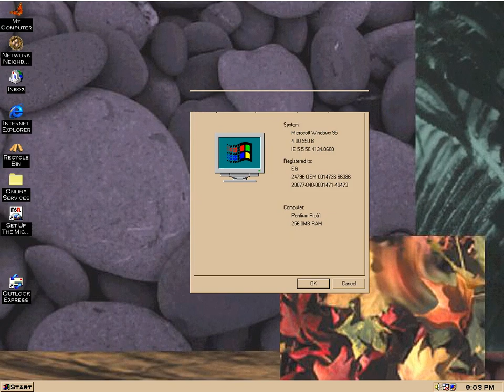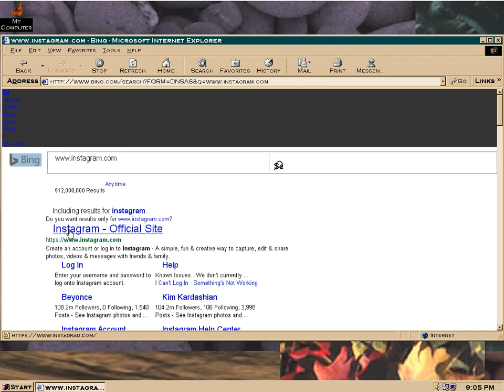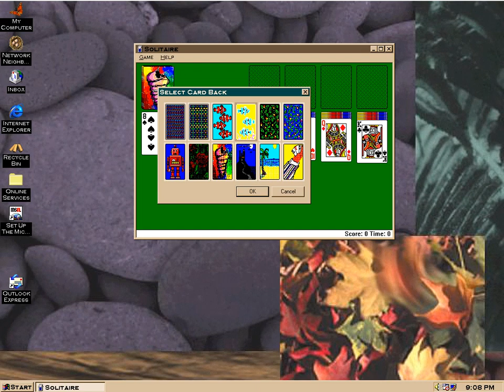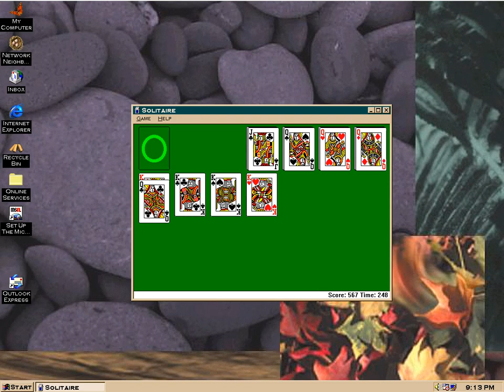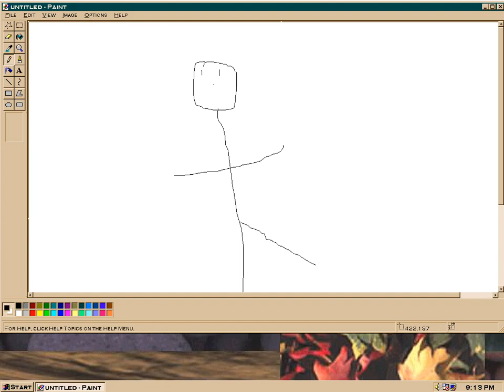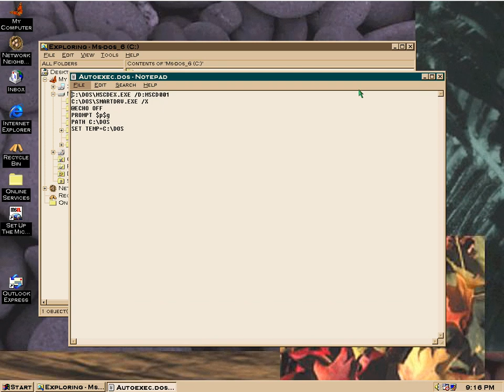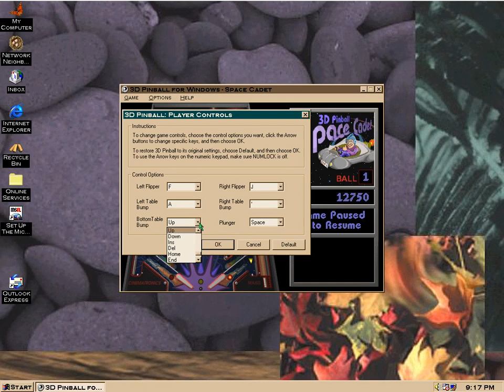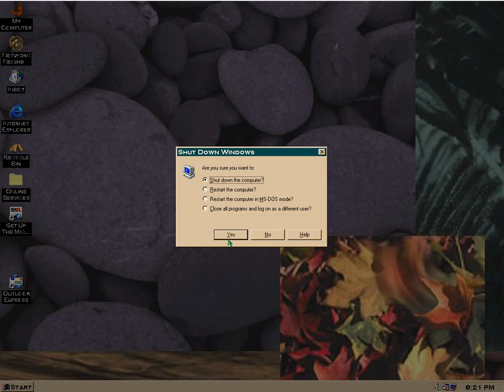Windows 95 OSR 2 on Virtual Box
Running Windows 95 OSR 2 on Virtual Box for nostalgia. Nothing much works anymore, but the memories are still there.